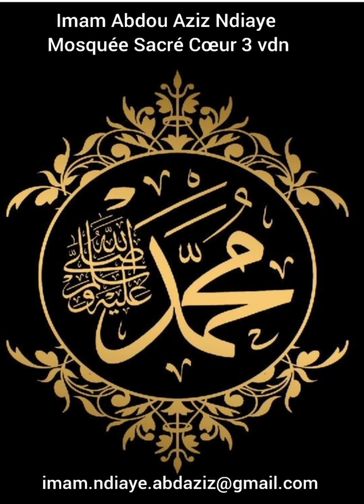| Audio n°327 | La vie du prophète : Le voyage nocturne 4/5 - Prescription des 5 prières